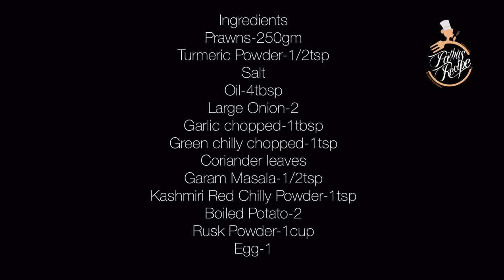Prawns cutlet/Non-veg Cutlet/Ramadan Recipe/Ifthar Special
Hi everyone